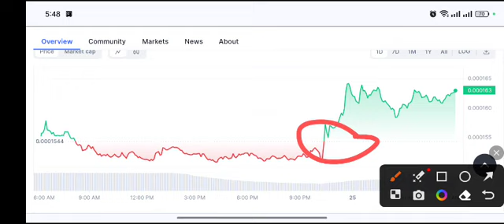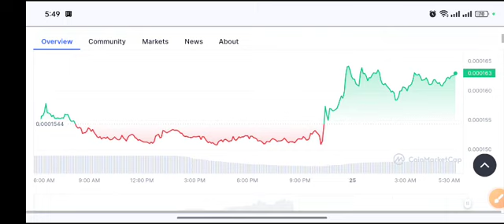LUNC coin Urgent News! LUNC Price Prediction